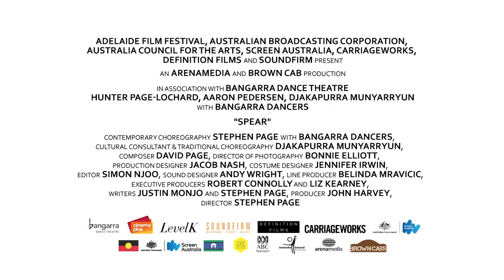Black Screen 'Spear' Trailer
You are invited to attend a free event celebrating Indigenous culture and film during Reconciliation Week from 25 May to 3 June.

Black Screen features short films by local Indigenous community members and family films from the National Film and Sound Archive. The feature film, Spear, is by Bangarra Dance Theatre who will be touring regional South Australia in November, 2016.

Screening dates and times:

ROXBY DOWNS  Wednesday 25 May, 7pm
roxbylink cinema

COOBER PEDY  Friday 27 May, 7pm
Drive In Coober Pedy

GOOLWA  Friday 27 May, 7.30pm
Centenary Hall

PORT AUGUSTA  Friday 27 May, 7pm
Institute Theatre

WHYALLA  Tuesday 31 May, 7pm
Middleback Arts Centre

MOUNT GAMBIER  Wednesday 1 June, 7pm
Sir Robert Helpmann Theatre

NOARLUNGA  Wednesday 1 June, 7pm
Hopgood Theatre

PORT PIRIE  Wednesday 1 June, 7pm
Northern Festival Centre

RENMARK  Thursday 2 June, 7pm
Chaffey Theatre